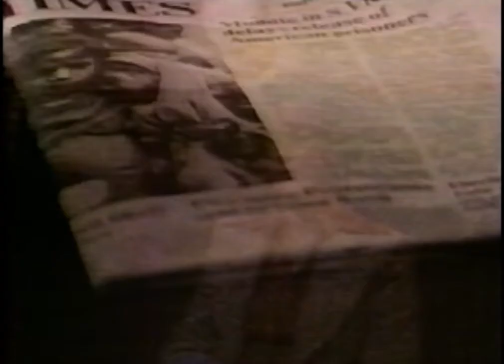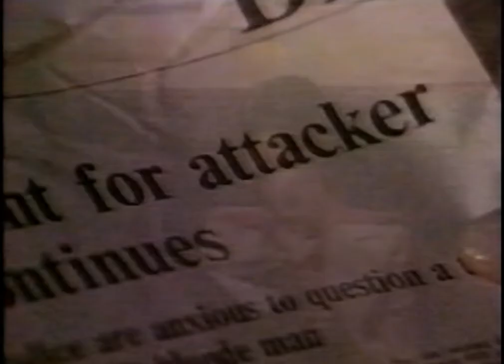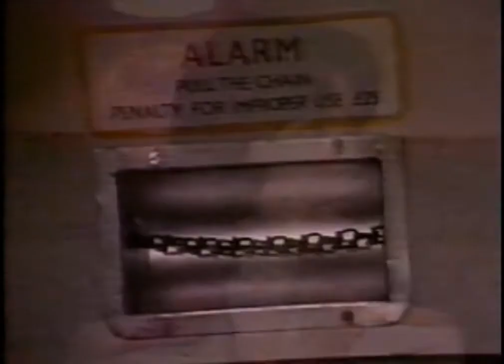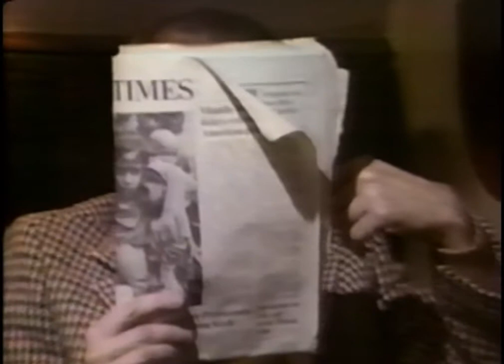Thriller - the lost scenes 14: Screamer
Deleted scenes from "Screamer", an episode of the Brian Clemens series Thriller. These scenes were only seen in the US screenings and are not on the various dvd releases.

The descriptive captions can be switched off.